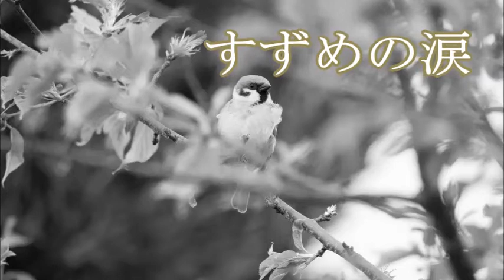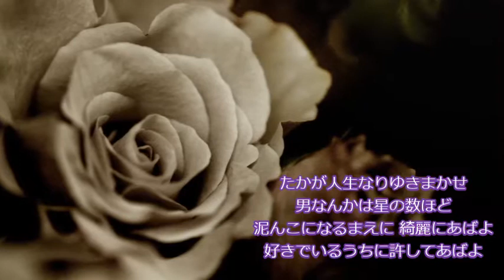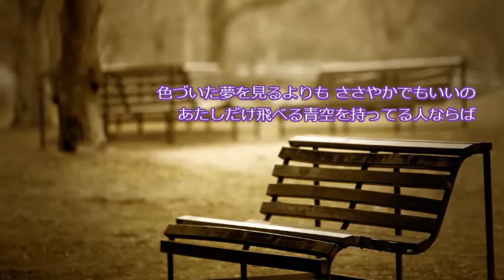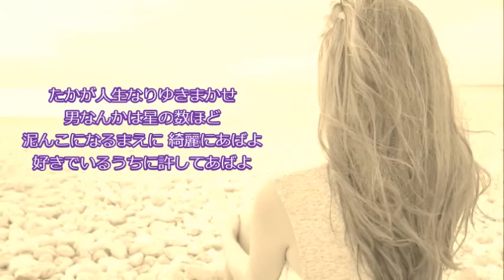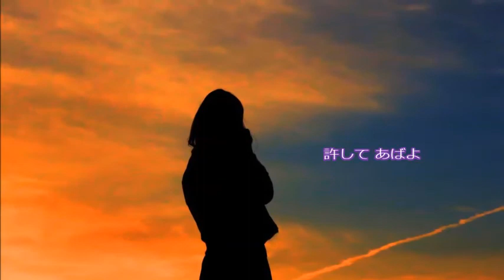【昭和のラジオシリーズ】「すずめの涙（桂銀淑）」を歌ってみた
1987年4月リリース
桂銀淑さんの「すずめの涙」を歌わせていただきました(*ﾉ∀`*)

以前、竹内まりやさんの「駅」をリクエストしてくださった方に
今度は桂銀淑さんの曲を…とリクされまして(^^;
今まであまり聴いたことなかったので迷いましたが
この曲を選んでみました（*´▽｀*）

前にお友だちが歌ってるのを聴いたことあったし、
歌詞からカッコイイ女性をイメージできました(’-’*)♪

でも原曲を聴いてみたら
なんて難しいんだろう～～～＠＠
まず、桂銀淑さんのお声は独特ですし真似できません(^^;
そして、音の高低差がすごくて音が外れやすい☆
けっきょく上手く歌うことは出来ませんでしたが
いつものようにちょっとだけでも
「ドラマ」を感じていただけたらいいなと思います(*´ｪ`*)

2017年６月録音

【昭和のラジオシリーズ】
細々とまだ続いておりますｗ
今まで参加してくださった方々の歌はこちらから♪

参加希望の方は、再生リストの説明文をお読みいただき、
ワタシか、さつきさんまでご連絡をヾ(^ω^*)